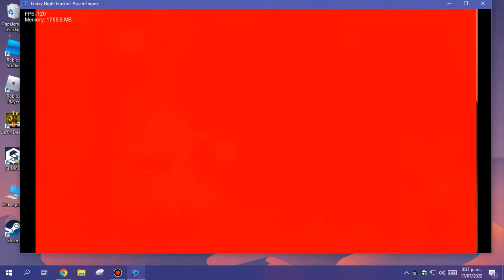RED 2 In Vee Funkin (V2) (Flashing Lights Warning)